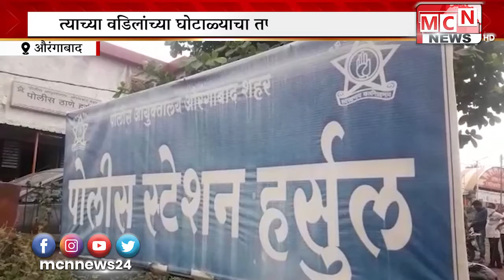नायब तहसीलदाराच्या 28 वर्षीय मुलान प्रेमातून आत्महत्या केल्याचा प्रकार समोर आलाय साहेबराव नामदेव दे